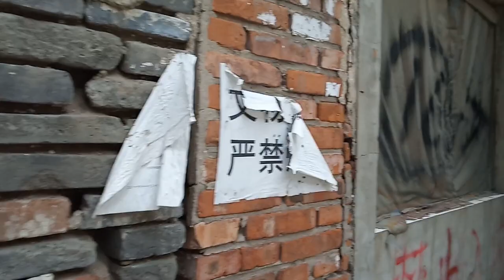Death By A 1000 Cuts - Chinese Torture - Exploring Ancient Execution Grounds - Beijing, China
In this super spooky episode of Burbex - Brin's Urban Exploration, Brin explores the area around Caishikou in Beijing, where for three centuries enemies of the imperIf you liked the video, don't forget to give it a big THUMBS UP, and please consider SUBSCRIBING for new videos every week:

Plus did you know the best way to support Burbex is simply by clicking on any of the Amazon links below? You don't even need to buy anything! Just click!

Brin uses the following set up for making and filming his videos.

★ Lenovo Y50 15.6-inch FHD Laptop Notebook - Intel Core i7 ★

★ Xiaomi Redmi Note 7 4GB RAM 64GB ROM ★